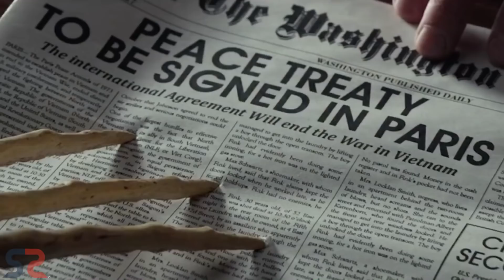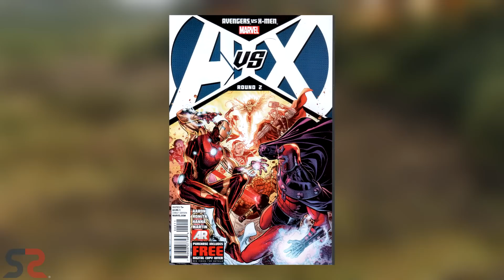Disney-Fox Deal | X-Men, Fantastic Four & Deadpool in MCU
About: super super, disney, fox, marvel, 52 Billion, deal, xmen, fantastic four, deadpool in Avengers, MCU.
You're SuperSuper!

1 LIKE = More Motivation!

⋆⋆⋆About⋆⋆⋆
In a move that will reverberate from Hollywood and Silicon Valley to TVs and smartphones around the world, the Walt Disney Company said Thursday that it had reached a deal to buy most of 21st Century Fox, the empire controlled by Rupert Murdoch, in an all-stock transaction valued at roughly $52.4 billion.

Audio Recorder: Rode VideoMic Go